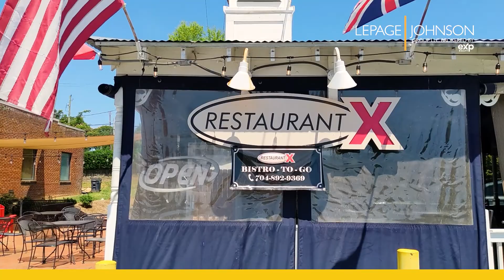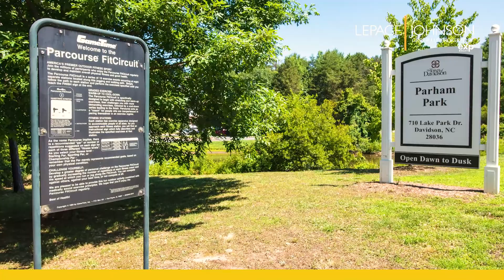Downtown Davidson, North Carolina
Step into the charming town of Davidson, where history meets modernity. Nestled in North Carolina, just a stone's throw away from bustling Charlotte, Davidson offers a unique blend of small-town charm and urban convenience.

The heart of the town is its downtown area, a pedestrian-friendly haven that is teeming with things to do. Take a stroll down "restaurant row" and indulge in the diverse range of dining options, including nationally acclaimed restaurants like Kindred. The street is lined with multiple options to satisfy your taste buds.

For art lovers, Davidson is a paradise, with numerous galleries, craft stores, and the rotating exhibits at the Belk Visual Arts Center. The town is rich in history, with the noteworthy Davidson College, founded in 1837, as one of its most prominent landmarks.

Discover a town that preserves its history with a modern twist. From its picturesque downtown area to its renowned college, Davidson offers an unparalleled experience for residents and visitors alike. If you're considering a move to Davidson or the areas around Davidson, LePage Johnson Realty Group is here to help. They are a trusted name in real estate and can assist you with finding the perfect home in this charming town. Whether you're looking for a place to call home or a quick getaway, Davidson is a destination that should not be missed.